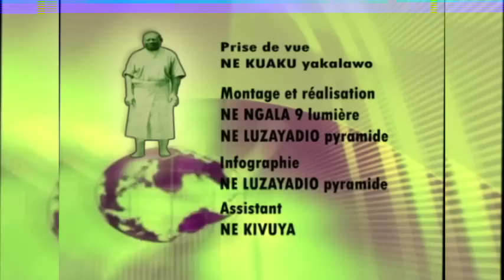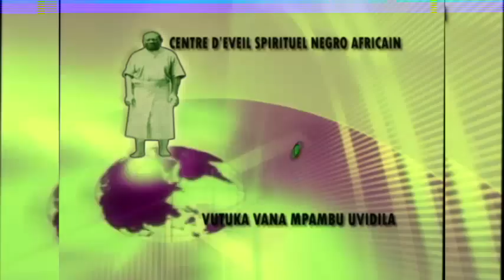EYINDI: MILIMO YA LUMUMBA NA MZEE KABILA ETOMBOKI... BOTALA MAKAMBU BASALI...